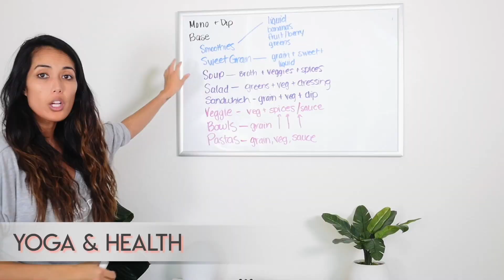Minimalism is Just a Fad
Minimalism is just a fad... but it's philosophy isn't. How to make lasting changes and create a life worth living with this a simple question in each of the four corners of your life.

😍 All My Personal Favorites + Featured Items